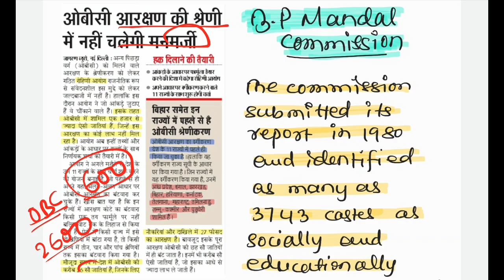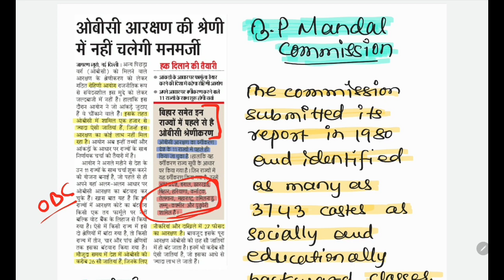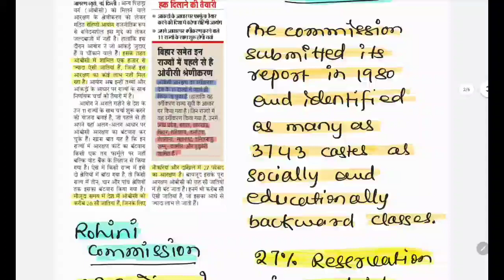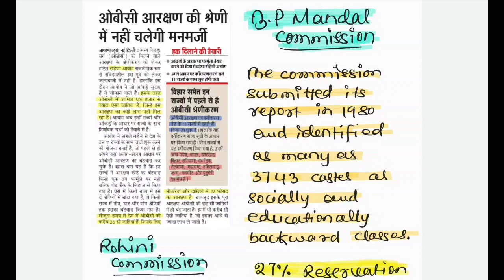Newspaper discussion | demo video | BPSC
ये एक डेली दिया जाने वाला वीडियो का डेमो है, जिसको देख कर आप समझ सकते हैं कि आपको ये डेली डिस्कसन वीडियो देखना चाहिए या नहीं। इसमें हमारी पूरी मेहनत होती है. ... यहाँ से आप अच्छा खासा ज्ञान ले सकते हैं अपने BPSC की तैयारी के लिए।